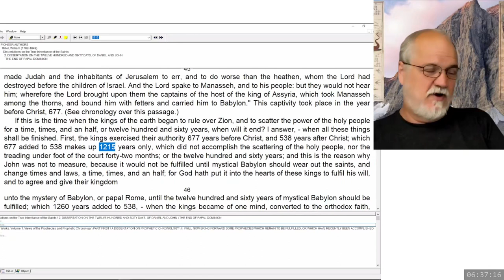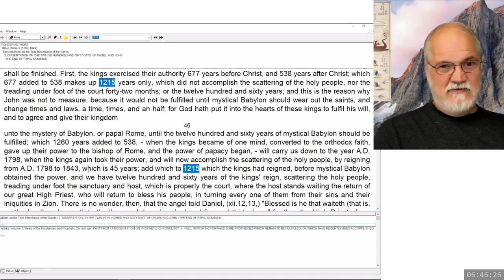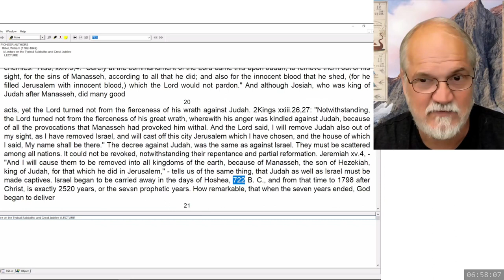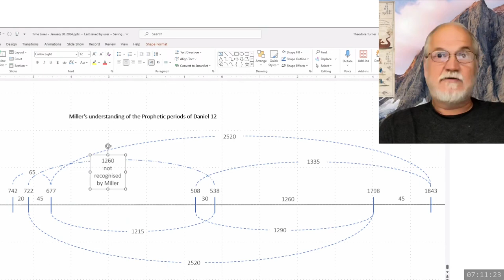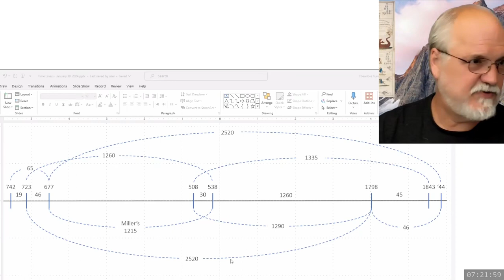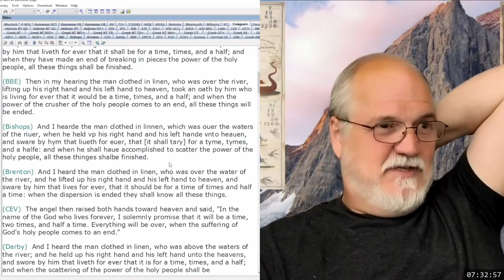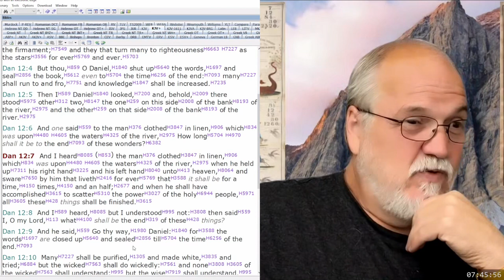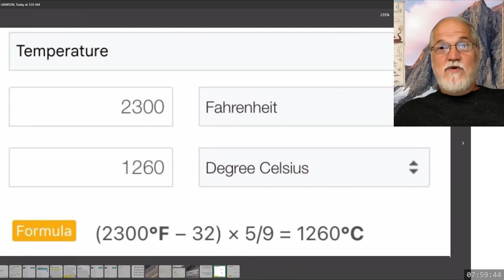2024 05 16 205. Daniel's Last Vision - Theodore Turner